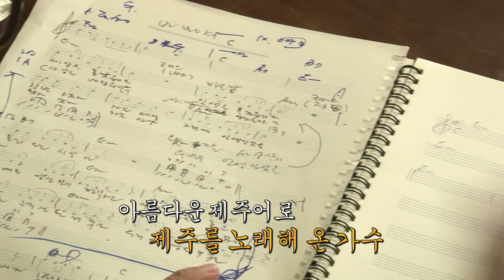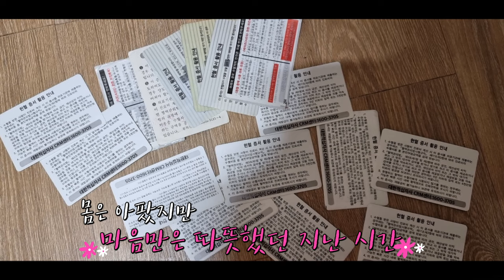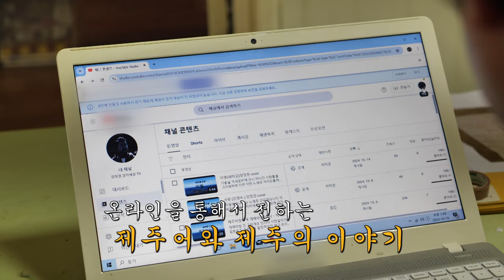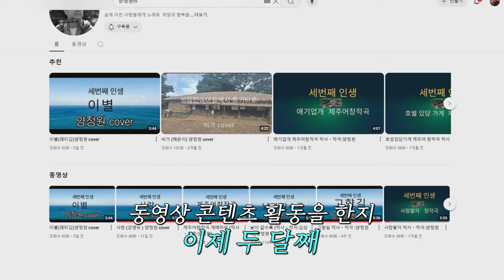[현장엔] 제주어 가수 양정원｜삼춘을 부르는 익숙한 목소리~♬｜병마와 싸워온 우여곡절의 시간들